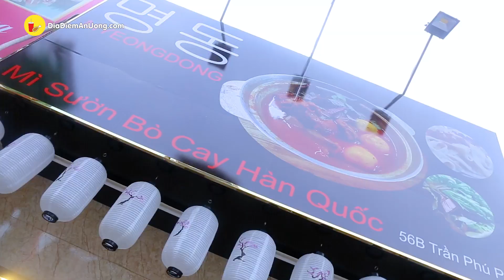Đến Myeong-Dong “Quận 5” để thử món Hàn Quốc | Địa điểm ăn uống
MYEONG-DONG
Địa chỉ: 56b Trần Phú, Phường 4, Quận 5
Thời gian: 11:30- 21:30